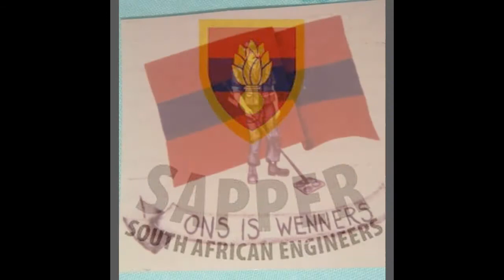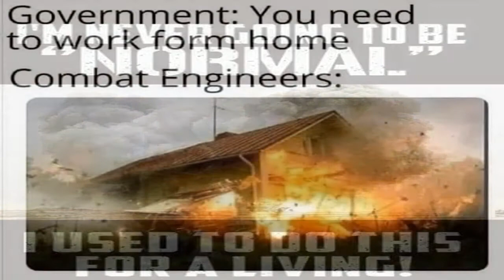South African SAPPERS 1